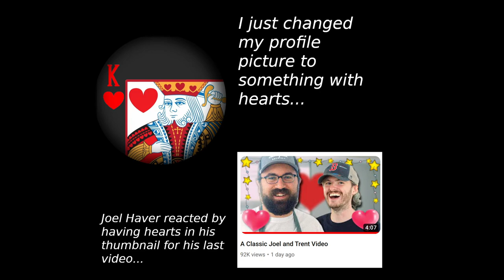Just another Joel Haver video...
I just changed my profile picture and he then used the hearts graphical composition of the King of hears card for his last video thumbnail. His previous video was made one week earlier.